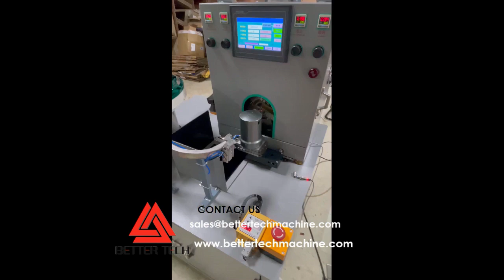Fully Automatic Teflon Tape Winding Machine